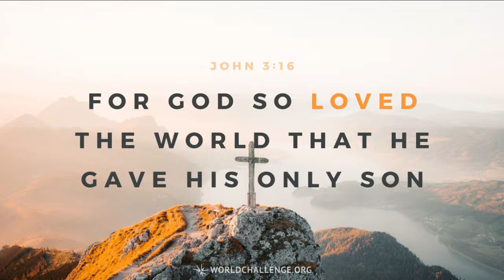Wednesday Sept. 11, 2022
Today we welcome pastor Harold Winter to lead us in service. Musician Rick Dykstra will play the organ for us.
Message: Astonished by The Holy Spirit